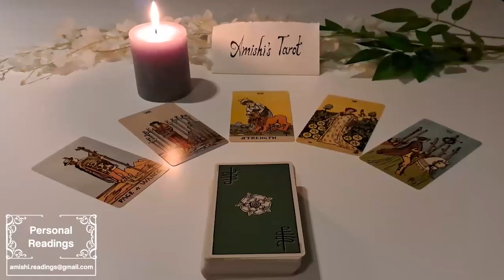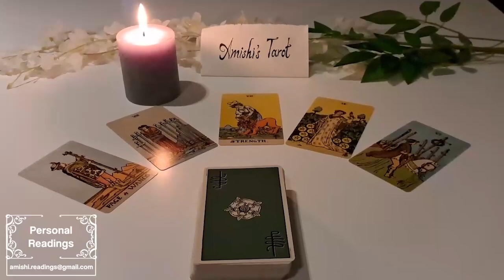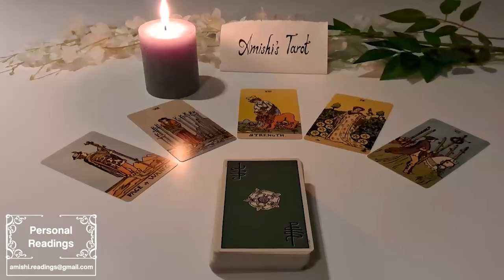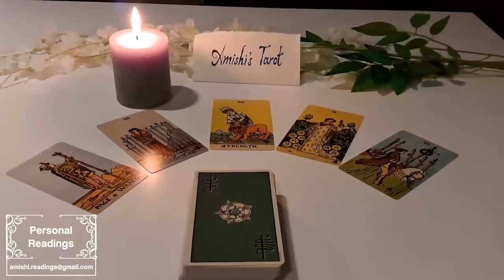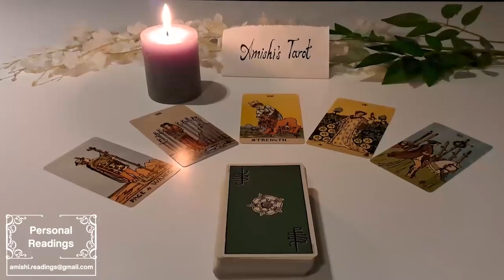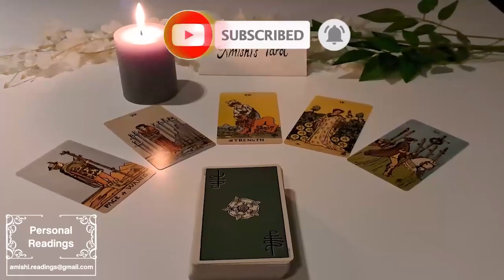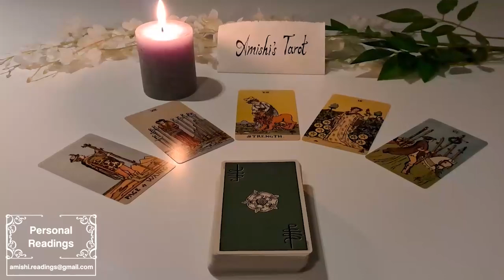CANCER 👌🏻 👏🏻 Holy Moly! All Eyes Are On You!!! A Lot Of People Want Your Attention!! May 2023